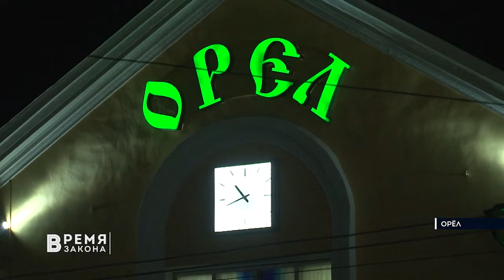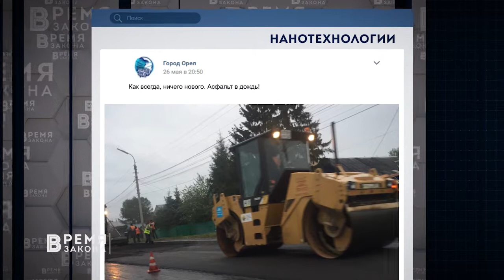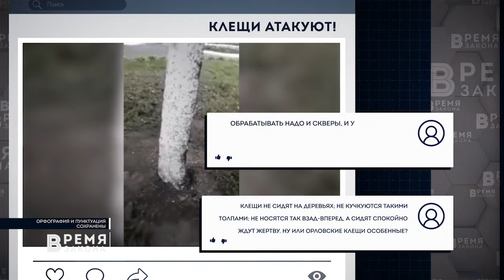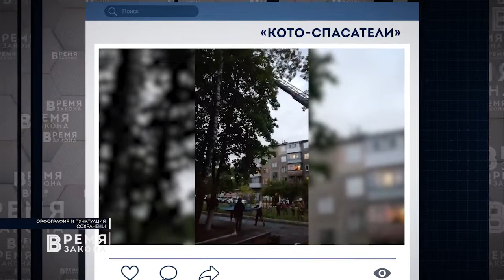Время закона 29.04.2020